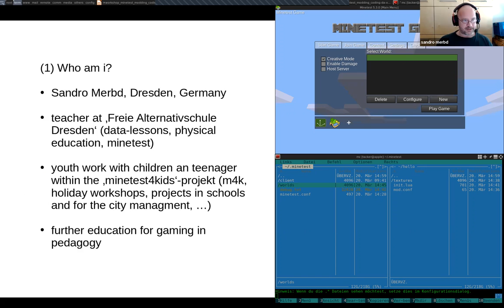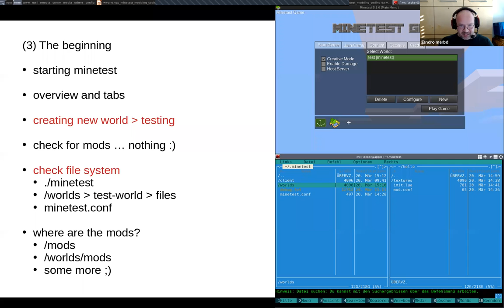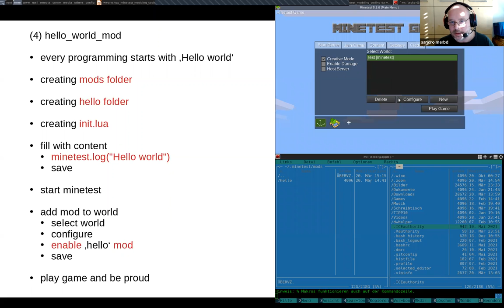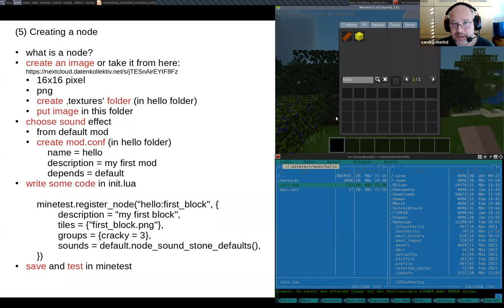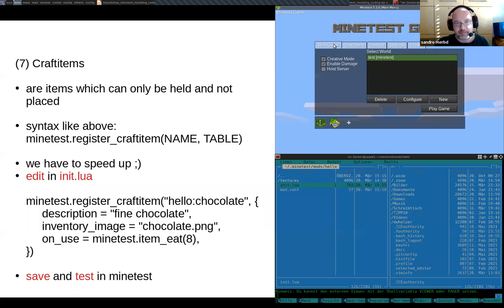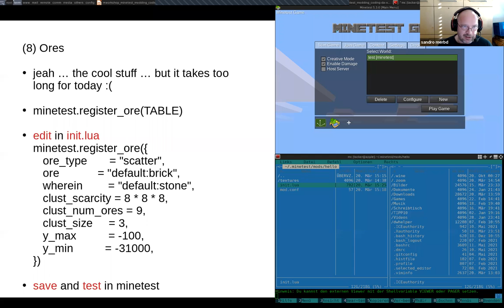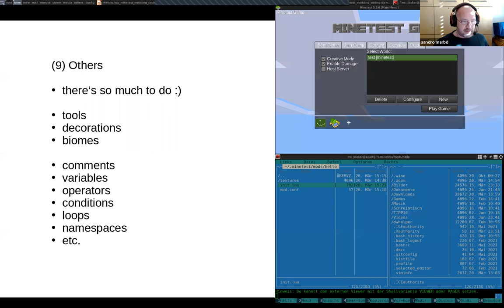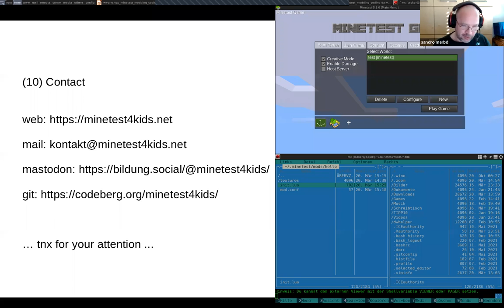CdV Ost³ Kick-Off - Input III B | Minetest: Modding and Scripting (tacker, minetest4kids-Team)